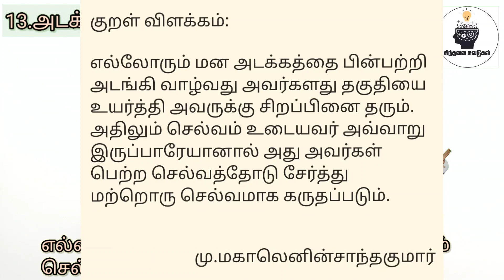திருக்குறள் விளக்கம்| அடக்கமுடைமை|குறள் எண்:125|நாள்:25/1330|சிந்தனை சுவடுகள்|தமிழ்